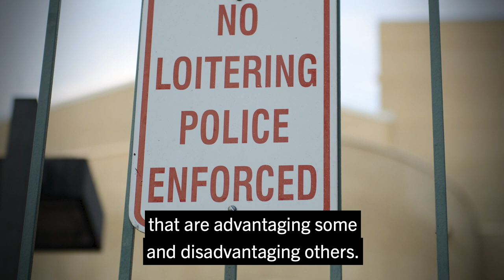Forrest Stuart, Sociologist | 2020 MacArthur Fellow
Forrest Stuart is a sociologist challenging long-held assumptions about the forces that shape urban poverty and violence and bringing to light the lived reality of those who experience it.